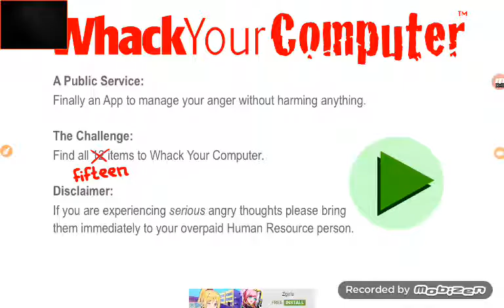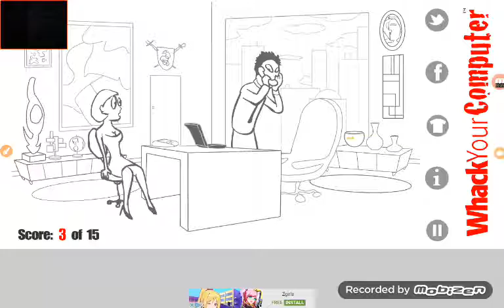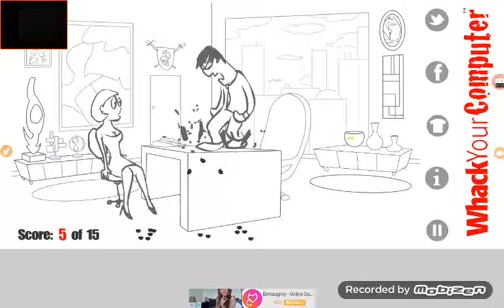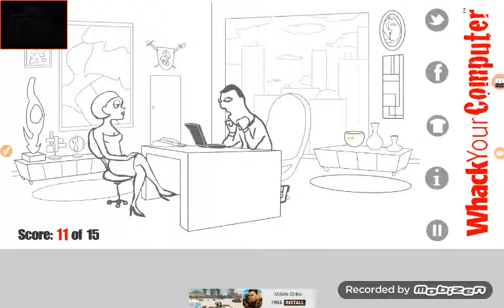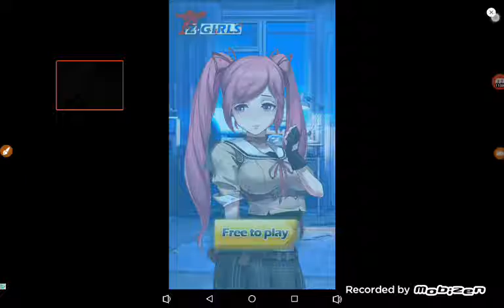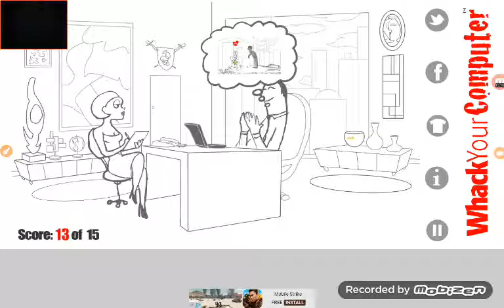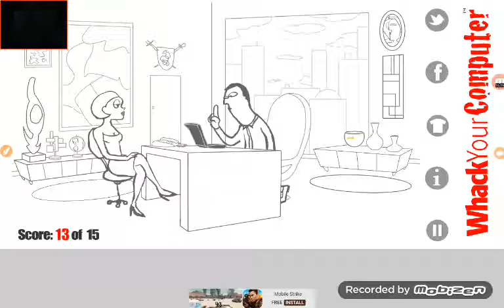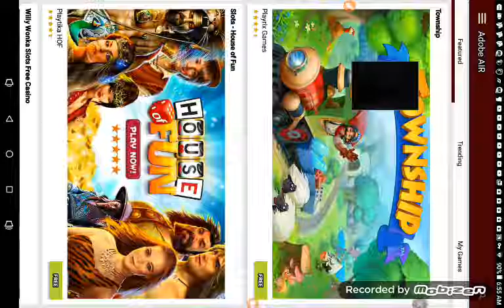He Hates his Computer